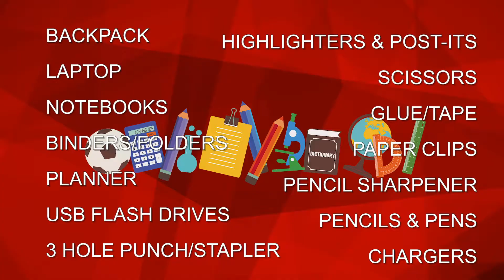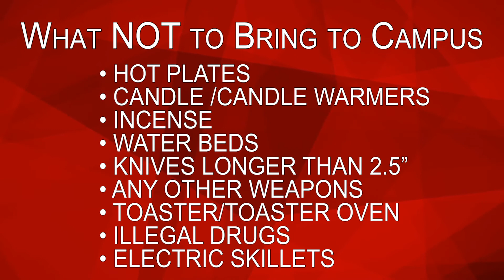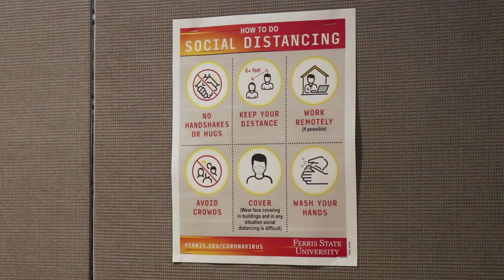To Bring or Not to Bring to Campus | Ferris State University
Learn more about FerrisMoveIn at Ferris State University.